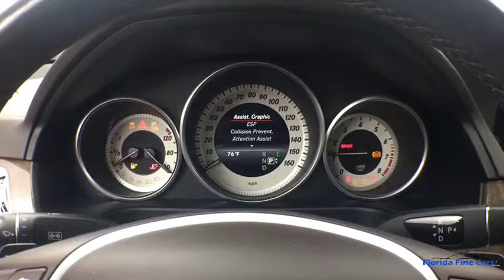2016 MERCEDES-BENZ E_CLASS Hollywood, West Palm Beach, Miami, Margate, FL 107253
Used 2016 MERCEDES-BENZ E_CLASS available in Hollywood, Florida at Florida Fine Cars. Servicing the  West Palm Beach, Miami, and Margate, FL area.

Priced below KBB Fair Purchase Price! FINANCING AVAILABLE!! Se habla espanol!! WE ACCEPT ALL TRADE-INS!! BBB Accredited A+. White 2016 Mercedes-Benz E-Class E 350 RWD 7-Speed Automatic 3.5L 6-Cylinder DOHCbrbr20/29 City/Highway MPGbrbrbrReviews:br  * Broad range of engine choices; quiet upscale and well-built interior with a roomy backseat; long list of standard safety and technology features.Notably we picked the Mercedes-Benz GLE as one of Edmunds Best Used Luxury SUVs for 2016. Source: Edmundsbr  * Broad range of engine choices; quiet upscale and well-built interior with a roomy backseat; long list of standard safety and technology features. Source: EdmundsbrbrbrFlorida Fine Cars has over +1700 vehicles in stock and works with more Banks to help give you as many options as possible. All locations are BBB Accredited; BBB Rating: A+. Come in person or call ahead to set an appointment for a test drive. Buy online and get a car on your time.